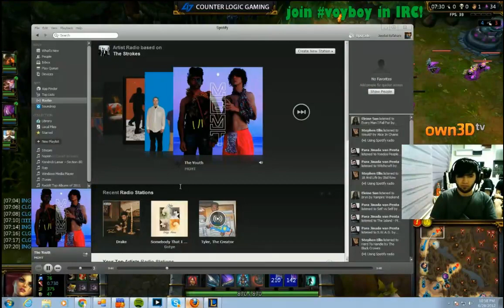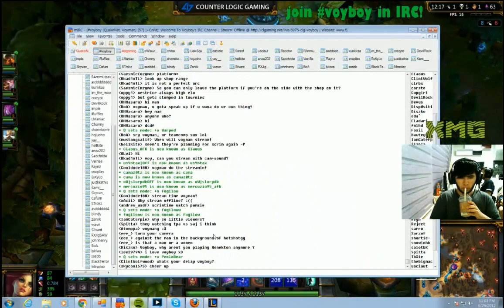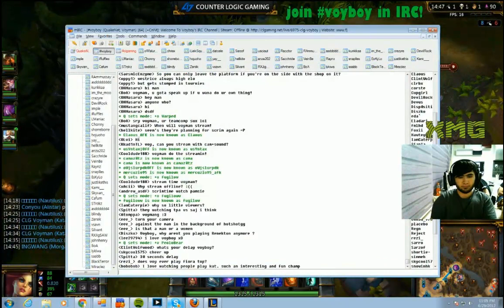Voyboy's Katarina - Live from Stream - LoL League of Legends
High ELO - Episode 120